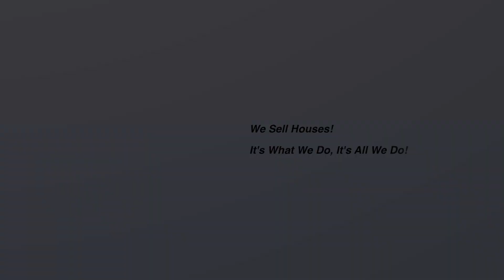2 Bedroom Linked Bungalow DIRECTLY OVERLOOKING COMMUNAL POOL, For Sale In DOÑA PEPA | QRS 9411